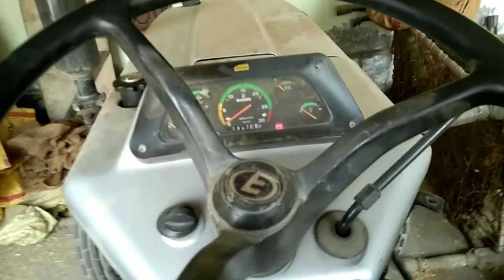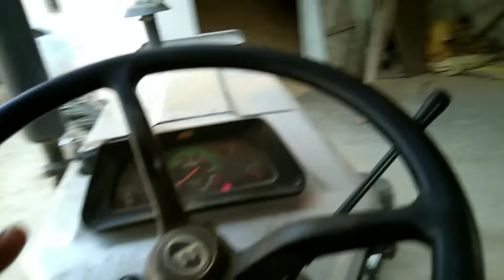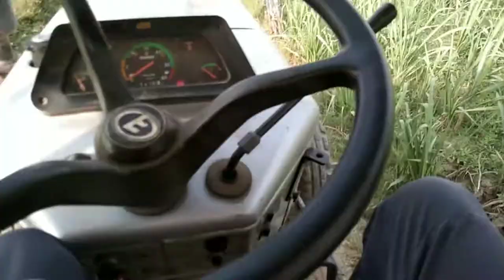New vlog ❤️❤️@shubhamRathi_SR